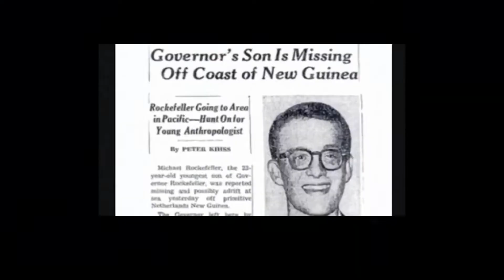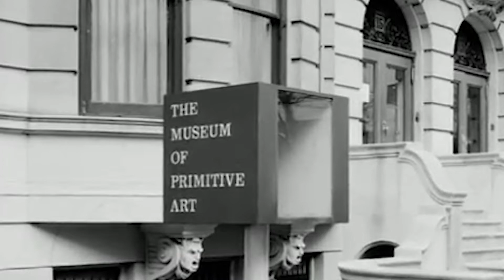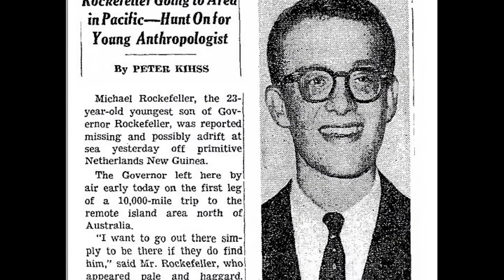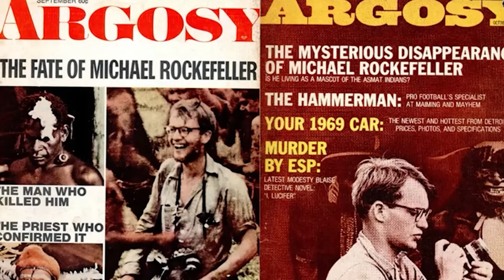Michael Rockefeller ¿quién era, dónde está su paradero?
Al día de hoy sigue siendo un misterio la desaparición de Michael...